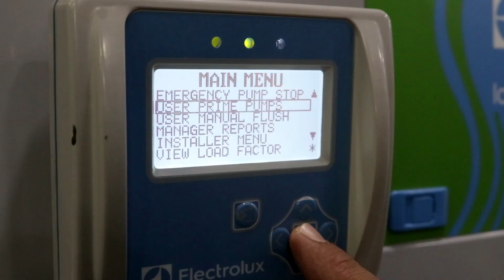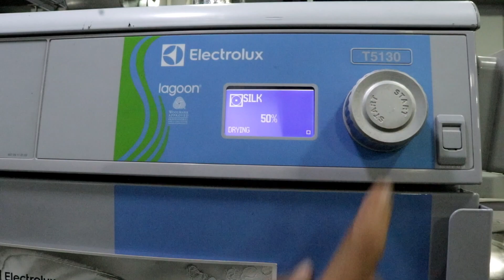Lagoon Institutional Care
Say goodbye to outdated methods and embrace innovation. Lagoon Institutional Care is revolutionizing cleaning services with cutting-edge technology! Experience the exceptional care of our skilled team of experts as they meticulously clean and rejuvenate your items, leaving them looking and feeling as good as new. From delicate fabrics to everyday wear, we handle all types of clothing with utmost precision and professionalism.